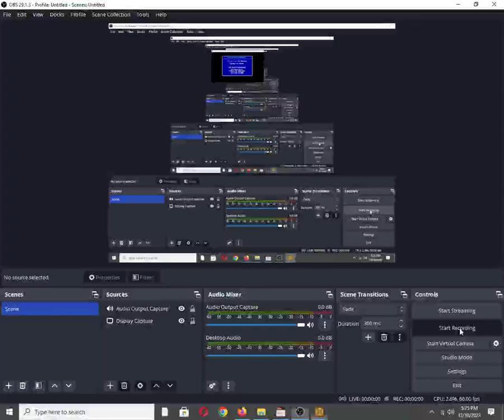Jack Nicklaus' Unlimited Golf & Course Design [MS DOS] Some Music on Adlib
Mobygames description:
Another golf game, featuring an extensive course designer as a value-added feature. Similar to Links or PGA Tour Golf, both of which came out around the same time.

Also available on:
Vanillo: ✅☑✔
COS.TV: ✅✔☑